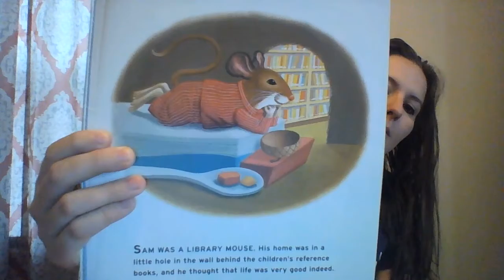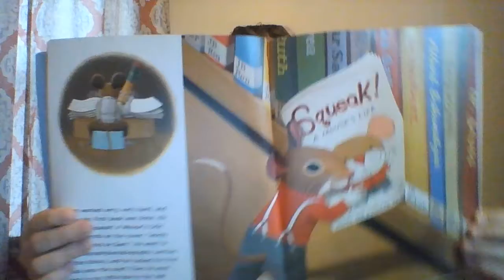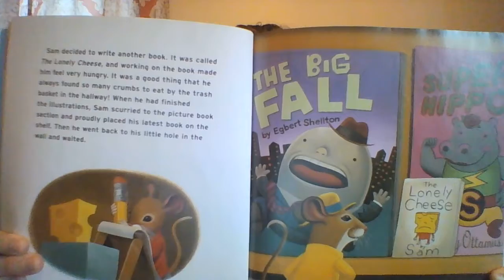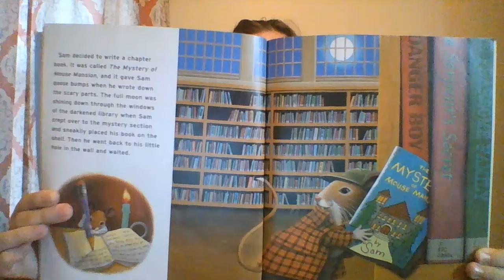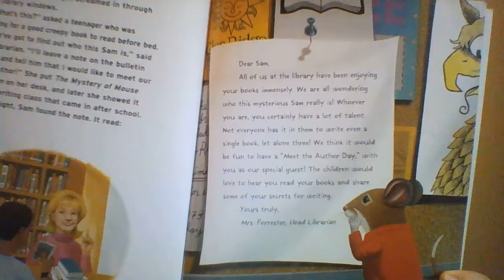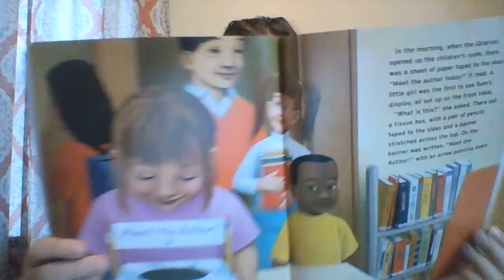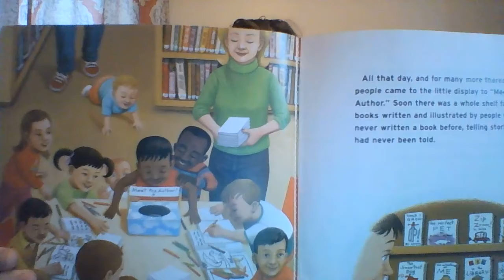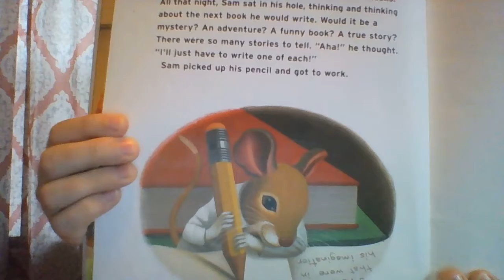Read Aloud of: "Library Mouse" by Daniel Kirk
Miss Hogan reading aloud "Library Mouse" by Daniel Kirk. This video is for our third graders to view.